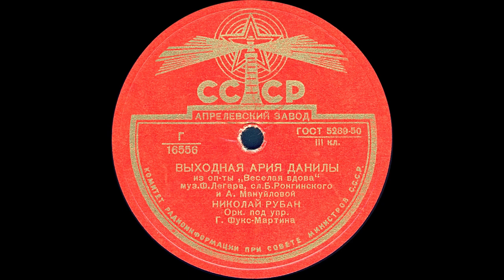ВЫХОДНАЯ АРИЯ ДАНИЛЫ из оп-ты «Веселая вдова» исп. НИКОЛАЙ РУБАН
ВЫХОДНАЯ АРИЯ ДАНИЛЫ из оп-ты «Веселая вдова» муз. Ф.Легара, сл. Б.Ронгинского и А.Мануйловой, исп. НИКОЛАЙ РУБАН, Орк. под упр. Г.Фукс-Мартина